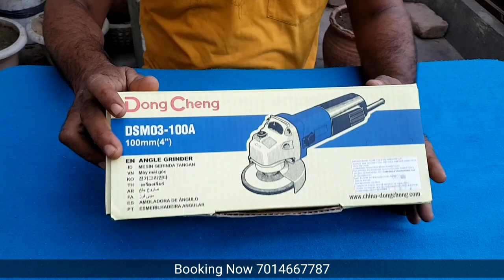DonCheng Angle Gridner Unboxing and Review With Price